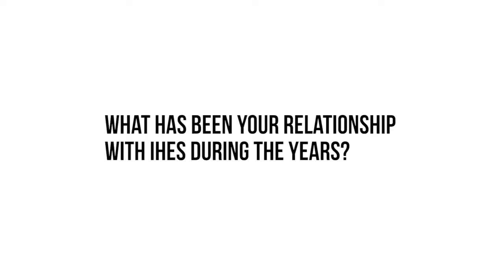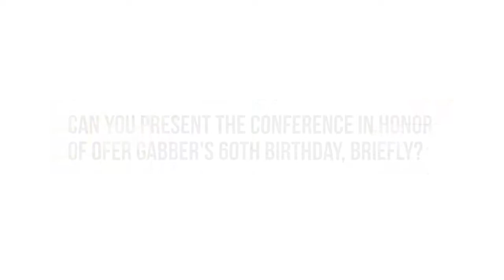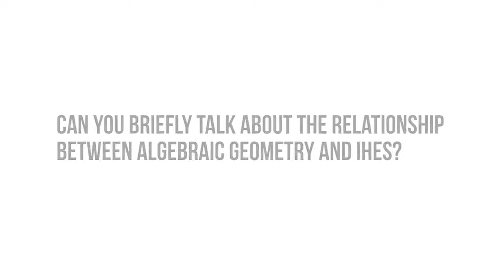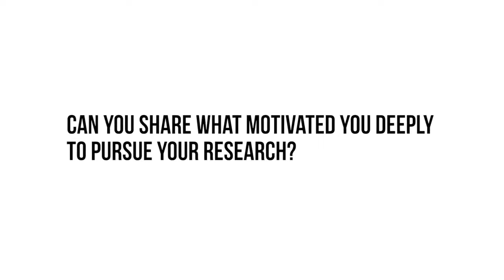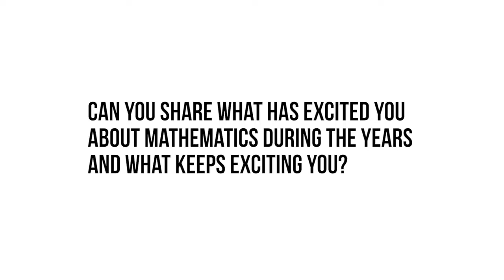Entretien avec Luc Illusie (Université Paris-Sud)